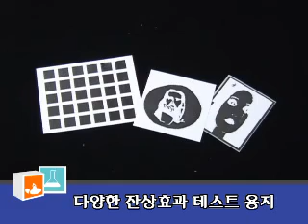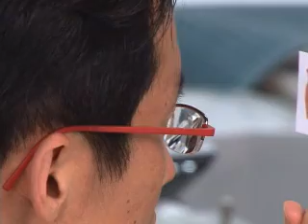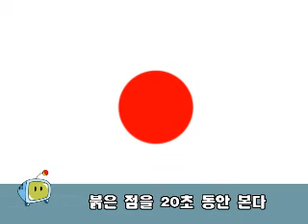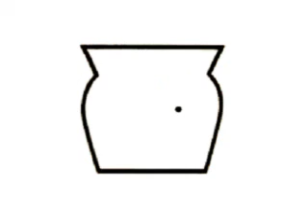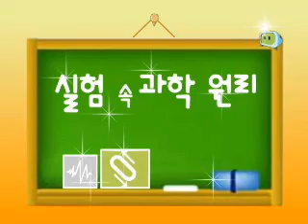[신과람실험실] 빙그르르~눈의 신비